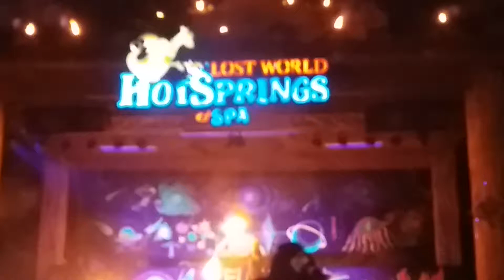Flaming Percussion Tambun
Excellent  fire show at the Lost World of Tambun